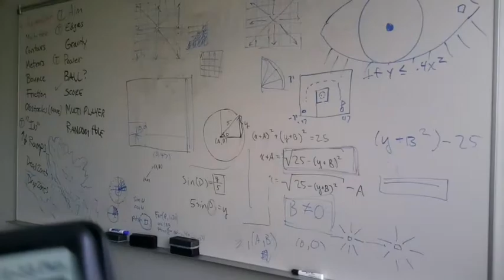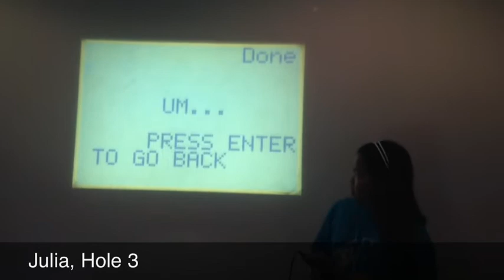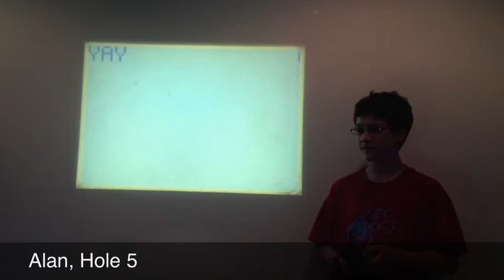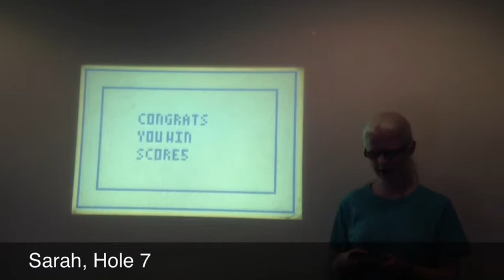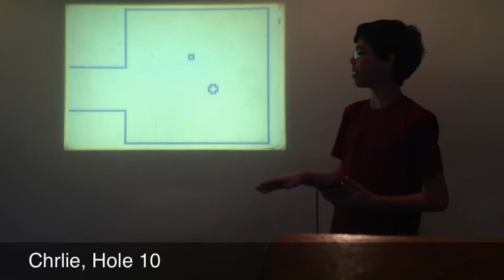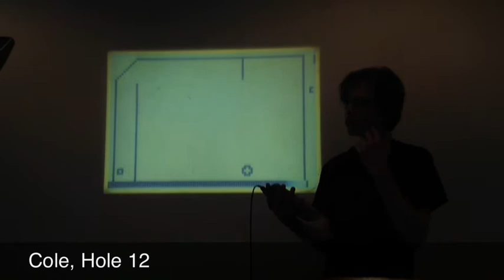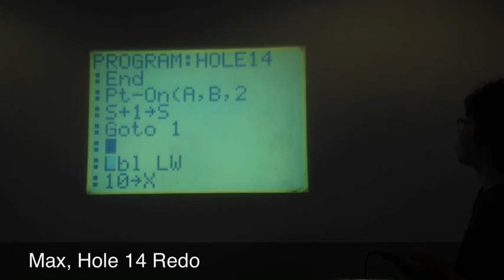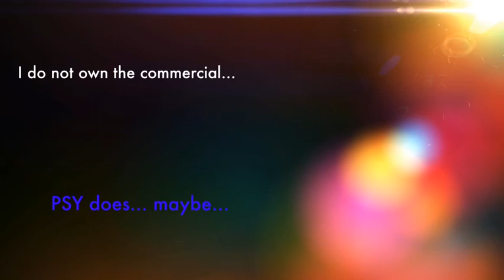Math and Programming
These are our Programs from the class Math and Programming.  We use TI-83 / TI-84.
MITY 2013

I do not own the commercial.